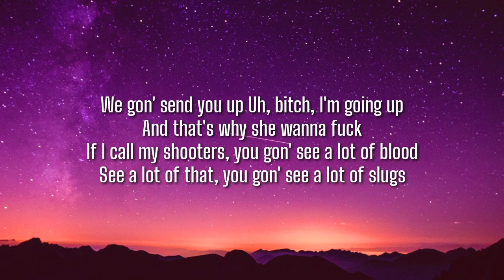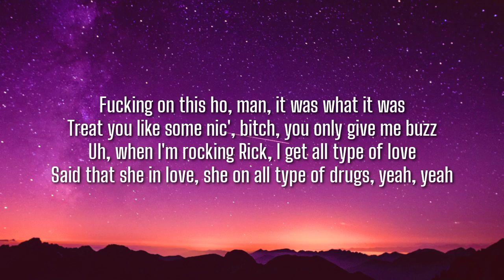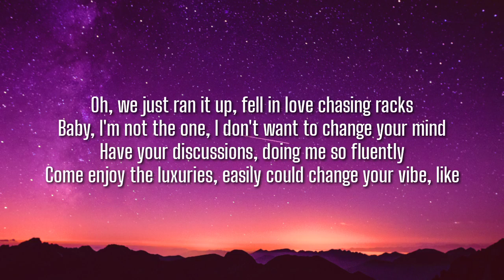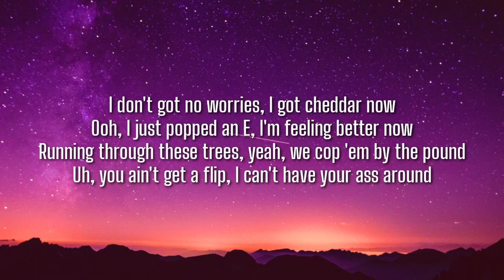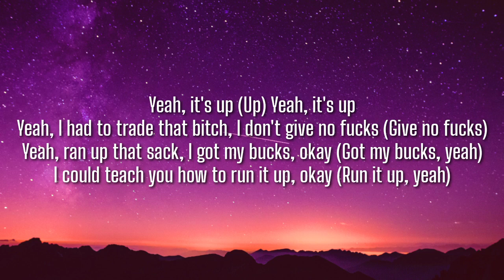TyFontaine - Run It Up (Lyrics) ft. SoFaygo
Lyrics:

[Intro]
(Welcome to 1st class)

[Pre-Chorus: TyFontaine]
I don't got no worries, I got cheddar now
Ooh, I just popped an E, I'm feeling better now
Running through these trees, yeah, we cop 'em by the pound
Uh, you ain't get a flip, I can't have your ass around

[Chorus: SoFaygo]
Yeah, it's up (Uh, uh)
Yeah, it's up, uh
Yeah, I had to trade that bitch, I don't give no fucks (Give no fucks, yeah)
Yeah, ran up that sack, I got my bucks, okay (Got my bucks, yeah)
I could teach you how to run it up, okay (Run it up, yeah)

[Verse 1: SoFaygo]
We gon' send you up
Uh, bitch, I'm going up
And that's why she wanna fuck
If I call my shooters, you gon' see a lot of blood
See a lot of that, you gon' see a lot of slugs
Fucking on this ho, man, it was what it was
Treat you like some nic', bitch, you only give me buzz
Uh, when I'm rocking Rick, I get all type of love
Said that she in love, she on all type of drugs, yeah, yeah